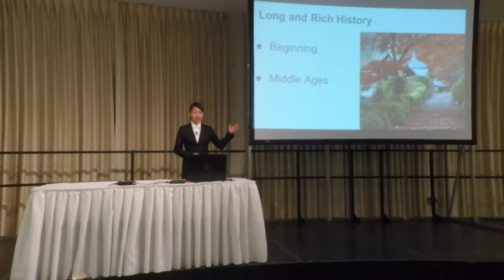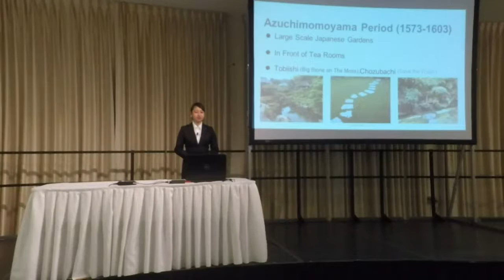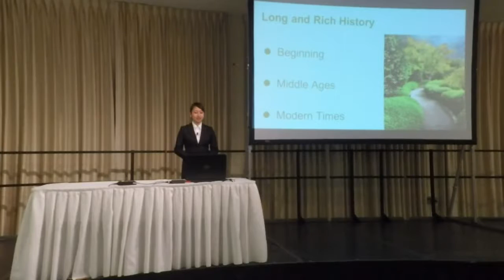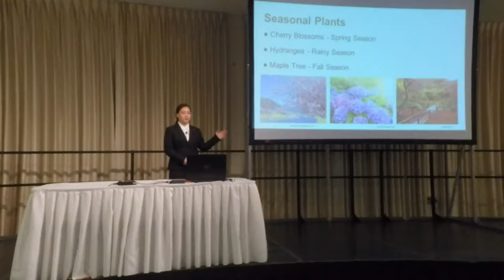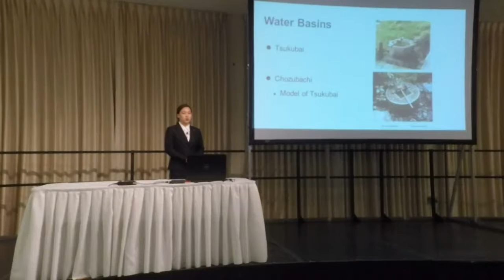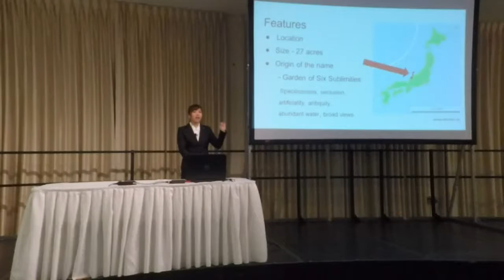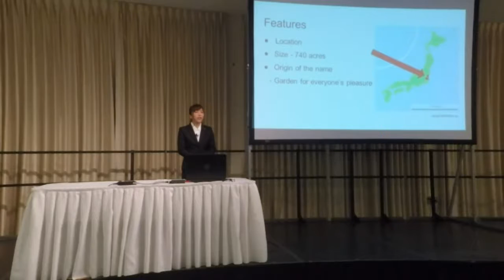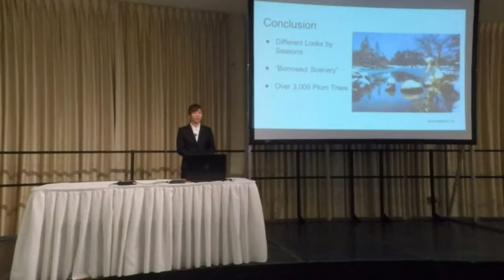Extension presentations 2016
At Mukogawa Fort Wright Institute, November 29
The Fascinating Nature of Japanese Gardens
Nana Natsuaki • Sayaka Yamaguchi • Ena Kamizono